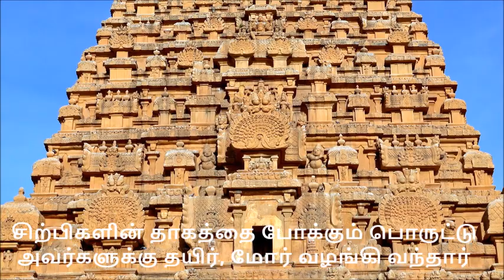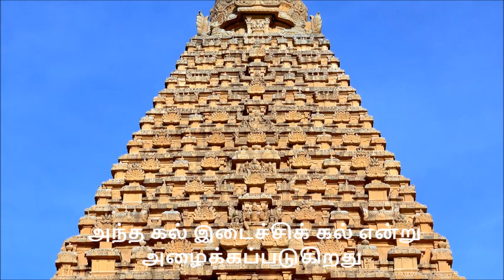80 டன் எடை கொண்ட இடைச்சிக் கல் / தஞ்சைப் பெருவுடையார் கோவில்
தஞ்சைப் பெருவுடையார் கோவில் கட்டுமான பணி நடந்து கொண்டிருந்தது. அழகி என்னும் இடையர் குல மூதாட்டி சிவத்தொண்டு செய்ய விரும்பினார். ஏழை மூதாட்டி தன்னால் இயன்ற தொண்டாக கோவில் கட்டி முடிக்கும் வரை கோவில் கட்டும் சிற்பிகளின் தாகத்தை போக்கும் பொருட்டு தினமும் அவர்களுக்கு தயிர், மோர் வழங்கி வந்தார். இதனை அறிந்த மன்னர் அருண்மொழிவர்மன் இடையர் குல மூதாட்டியின் சிவத்தொண்டை அனைவரும் அறியும் வண்ணம் 80டன் எடை கொண்ட கல்லில் அழகி என்று பெயர் பொறித்து, அதனை இராசகோபுரத்தின் உச்சியில் இடம் பெற செய்தார். அந்த கல் இடைச்சிக் கல் என்று அழைக்கப்படுகிறது. அந்த கல்லின் நிழலே இறைவன் பெருவுடையார் மேல் விழுகிறது.